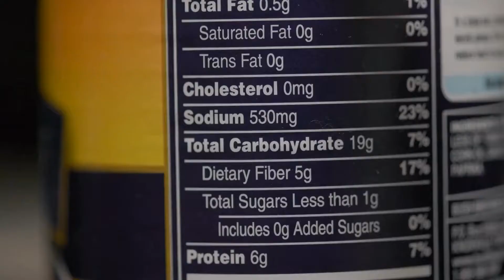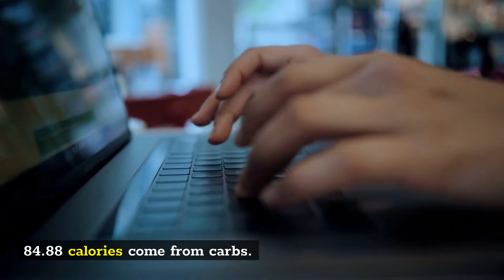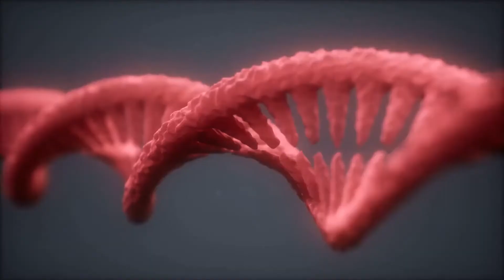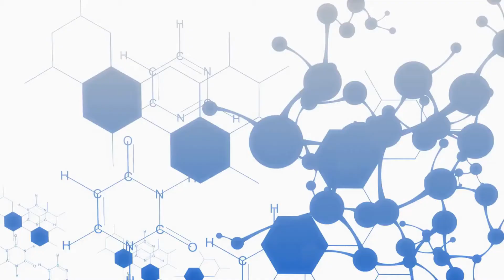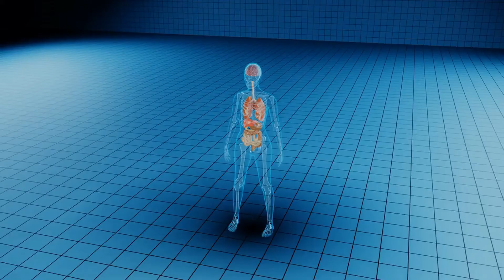Nuts, Almond Butter, Pure, No Salt Calories and Nutritional Values